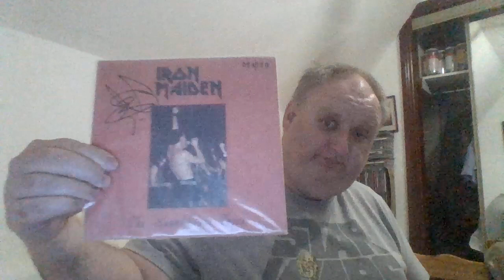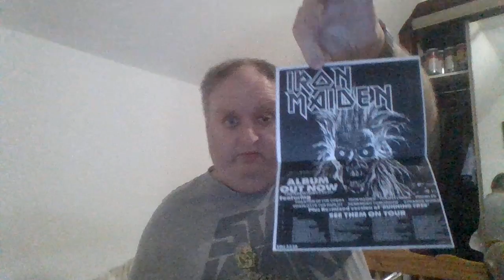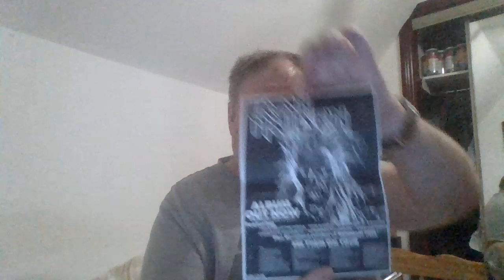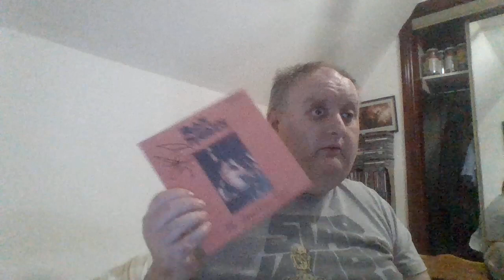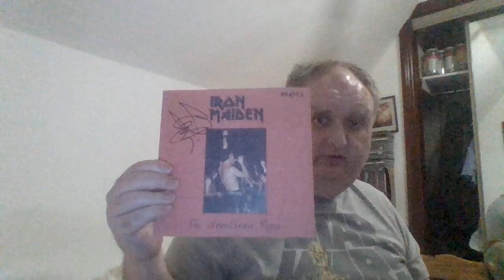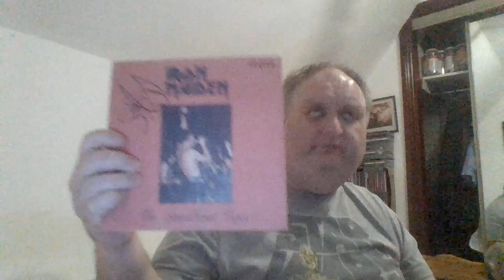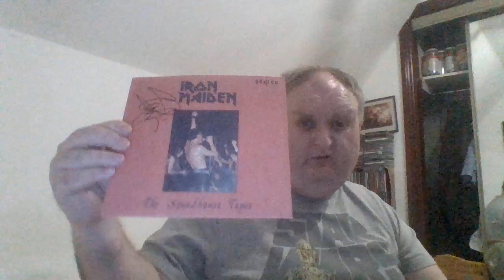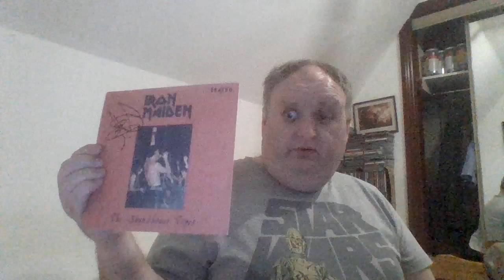lord frost reviews iron maiden the soundhouse tapes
my review of the demo 7inch from 1979  vintage nwobhm